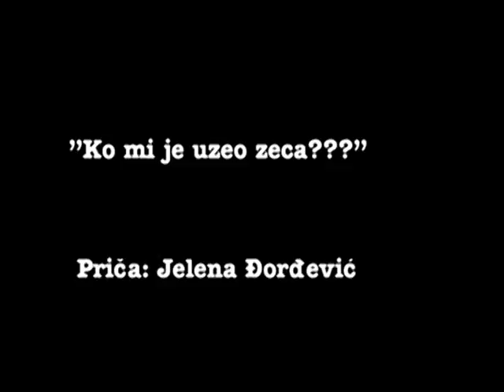Jelena Đorđević Božović - Ko mi je uzeo zeca?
Jelena Đorđević Božović rođena je na današnji dan, 19. septembra. Srećan rođendan joj želimo!